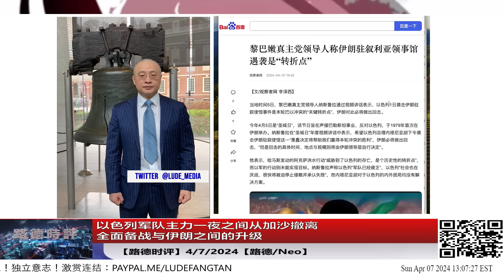以色列军队主力一夜之间从加沙撤离全面备战与伊朗之间的升级